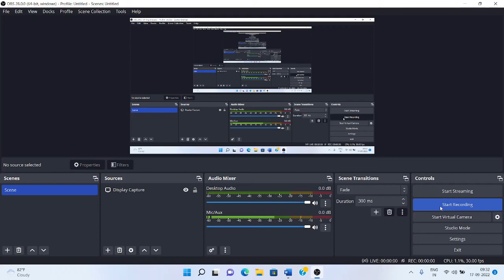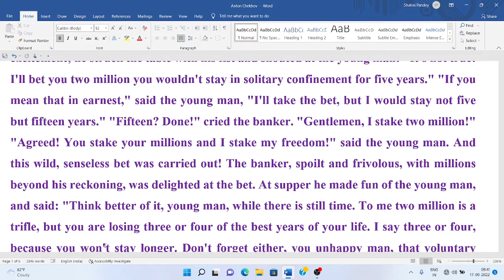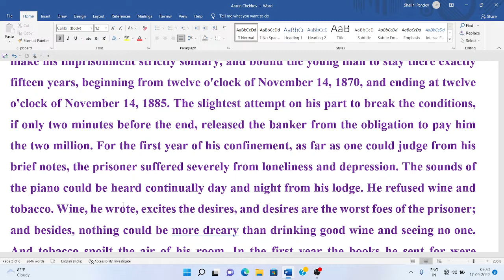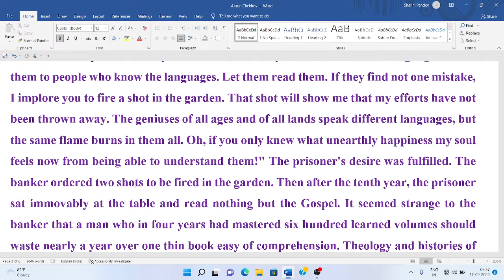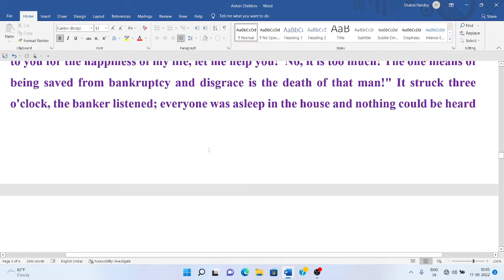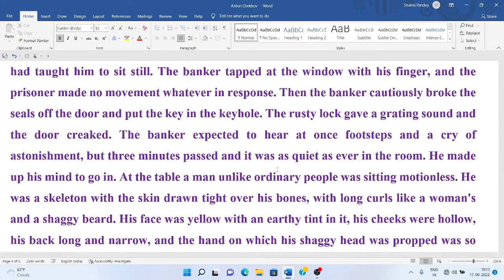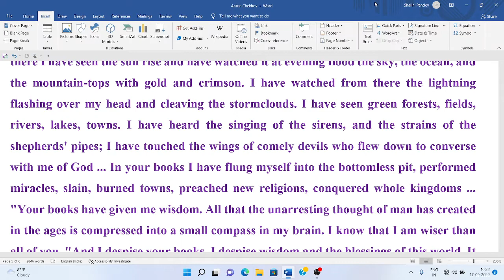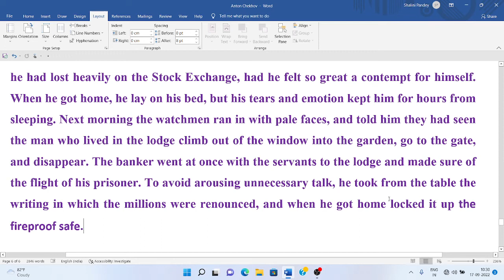The Bet by Anton Chekhov Line by Line Explanation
The Bet by Anton Chekhov: Cover all the word meanings, question answers, extract question answers with just one Explanation...
 Let's talk about capital punishment with Anton Chekhov today in "The Bet." Written in 1889, this is a great two-part piece assigned frequently in schools today. What was your favorite part of the story? Please comment...